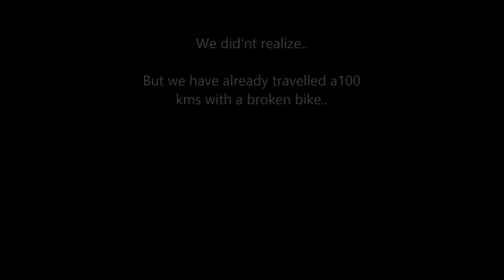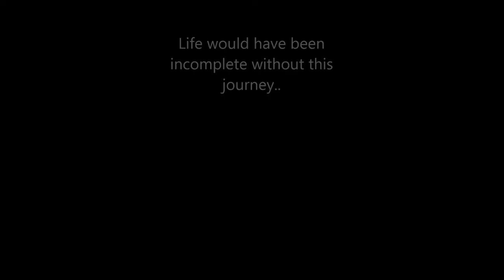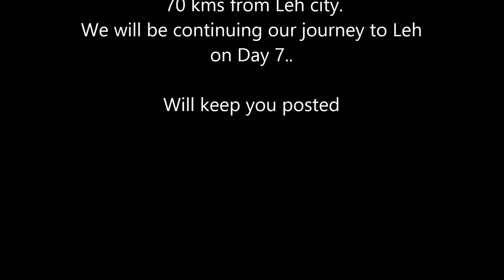Mumbai-Ladakh-Mumbai~A Dream Ride | Day 6| Sarchu to Upshi || Presented by the Legendz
Have you ever thought that how it would be towing a bike for 260 kms on a hilly road??? Have you ever traveled through a completely isolated road knowing that it is haunted?? We did it all on our journey from Sarchu to Upshi on day 6..

Catch all the action of day 6 in this video..

Mumbai-Leh-Mumbai

Watch my previous videos, just click on the links pasted below

Water passes and more!

Rohtang pass

Day 3-Manali it is!But lost my action camera

Day2-Reached Delhi..Halfway through

Kickstarted the journey! Day 1